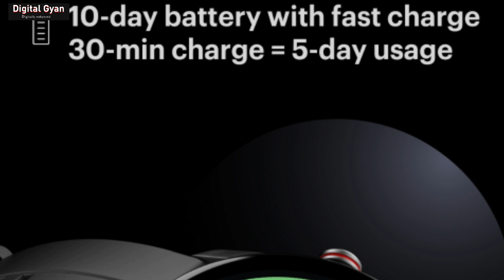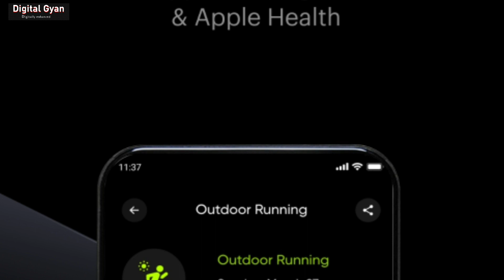2 Upcoming Premium Smartwatches from Noise | Will it be new market leader?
2 Upcoming Premium Smartwatches from Noise | Will it be new market?

In This video we will discuss about new upcoming Smartwatches from Noise.